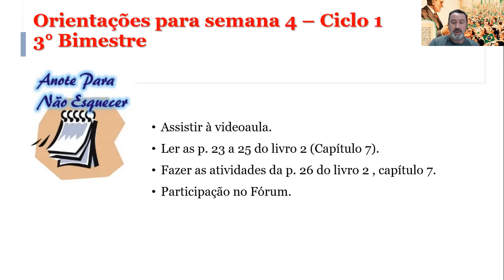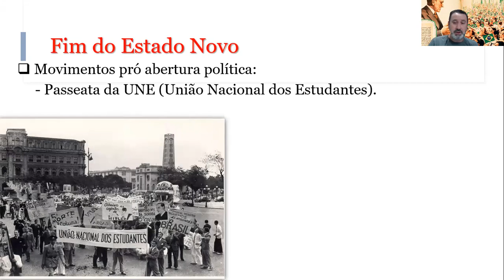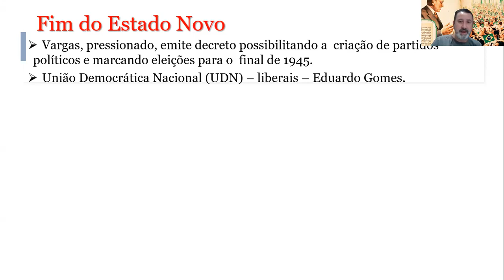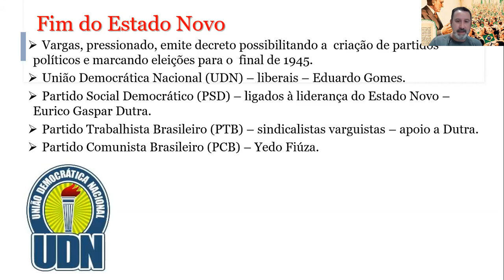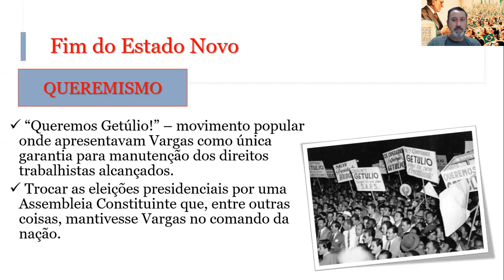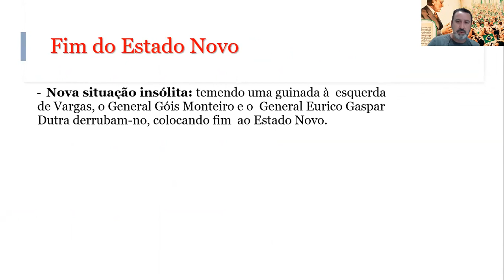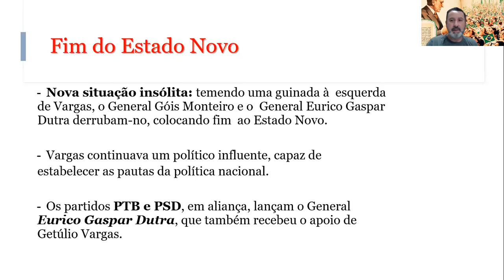Fim do Estado Novo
Aula para o 9 ano sobre o Fim do Estado Novo.